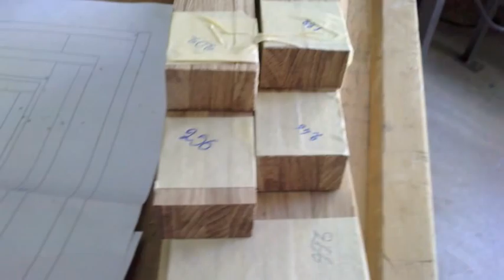Labyrinth Table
A table designed at the Industrial Lab and made at the Furniture Production Lab of the Dept of Wood and Furniture Design and Technology, many thanks to the stuff of the dept: Gerasimos Bothos and Thanasis Karageorgos. Video produced by Kyriakos Konstantinou and Athanasios Babalis.